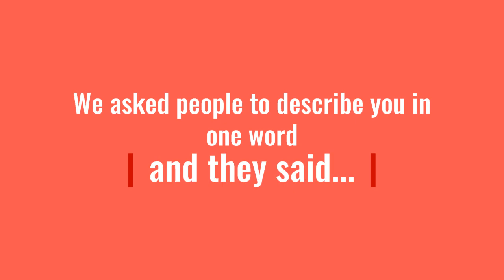TYLER'S FIVE YEAR ANNIVERSARY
Tyler Radford celebrates his five year anniversary as Executive Director of HOT! HOT's evolution during this time has been phenomenal. HOT's Staff assembled a digital memory for him to recognize the milestone.